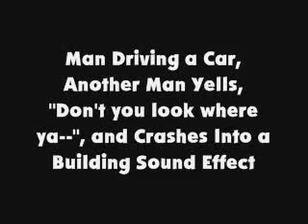Man Driving Car, Another Man Yells, "Don't you look where ya--," and Crashes Into a Building SFX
Requested by Camden Burgin